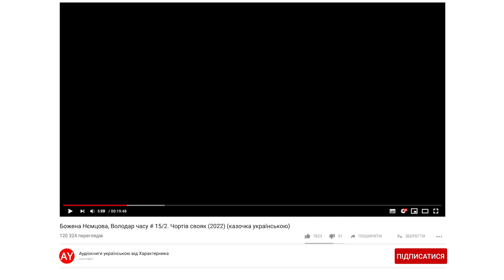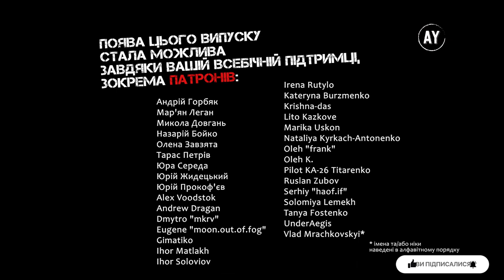Божена Нємцова, Володар часу # 15/2. Чортів свояк (2022) (казочка українською)